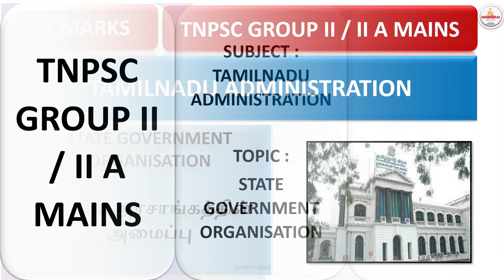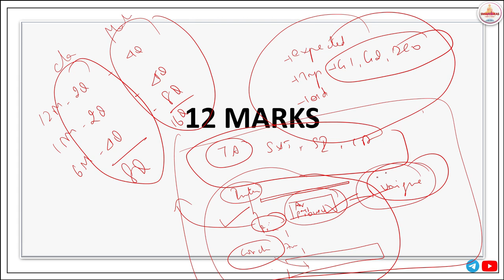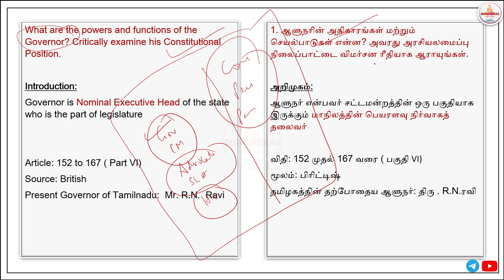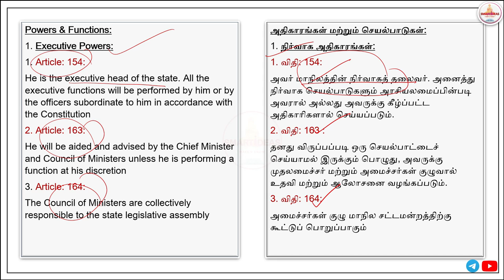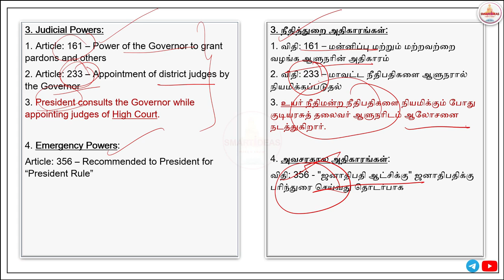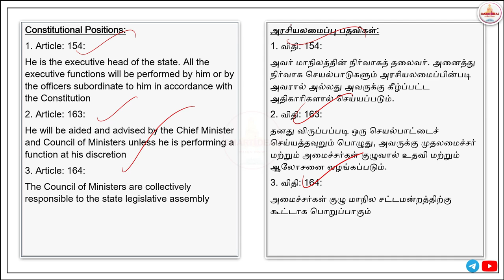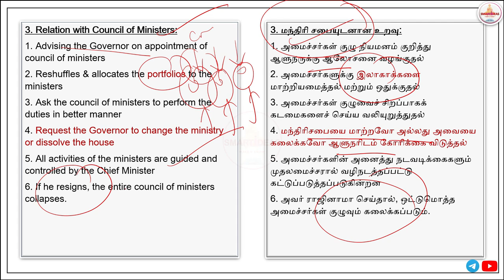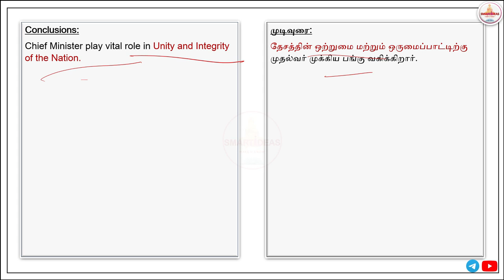12 MARKS | STATE GOVERNMENT ORGANISATION | TAMILNADU ADMINISTRATION | TNPSC GROUP II / II A MAINS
STATE GOVERNMENT ORGANISATION | TAMILNADU ADMINISTRATION | 12 MARKS | TNPSC GROUP II / II A MAINS